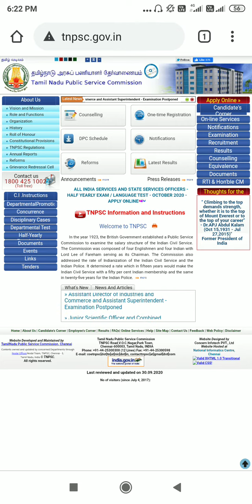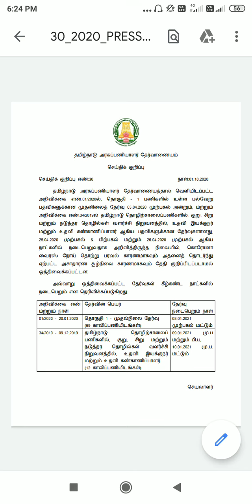TNPSC Group 1 preliminary exam date released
This video tells about TNPSC Group 1 preliminary exam date released